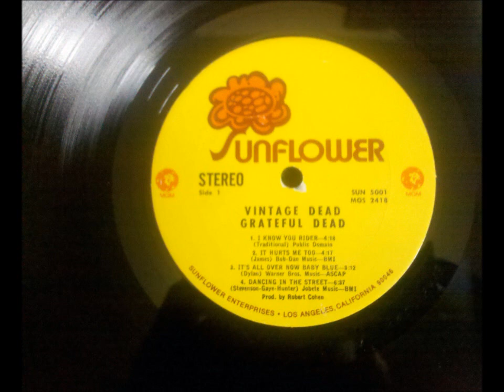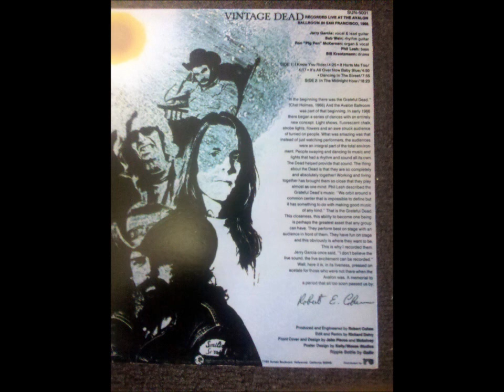Grateful Dead - I Know You Rider (Live 1966)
Avalon Ballroom 9/16/1966

from the "Vintage Dead" LP 1970